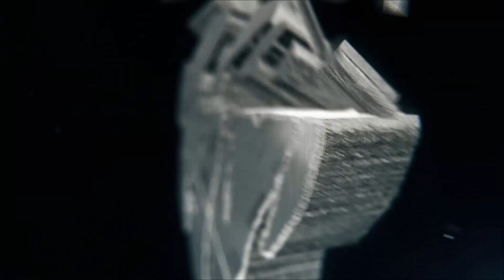CRUCIFY HIM!! | Call Of Duty Infinite Warfare Multiplayer (Funny Moments)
This video was supposed to be uploaded yesterday however the upload time took ages due to my wifi si i have uplaoded it tonight instead! :) I hope you enjoy it! :) Thanks again to Dan, Jack and Kieran for being in this video! :)